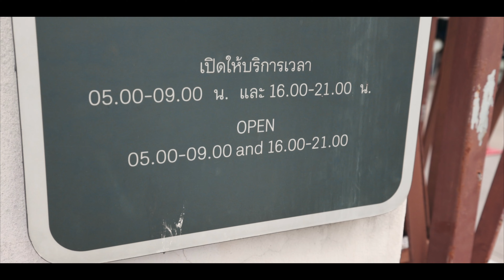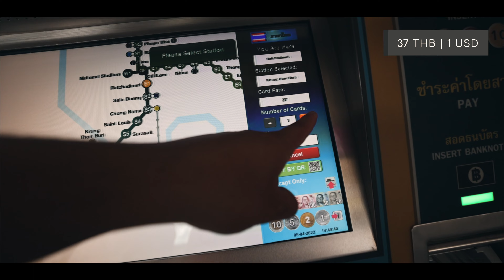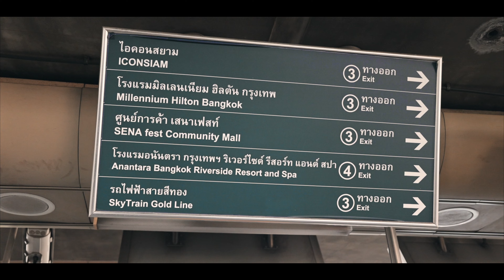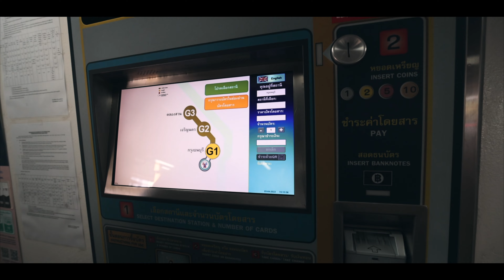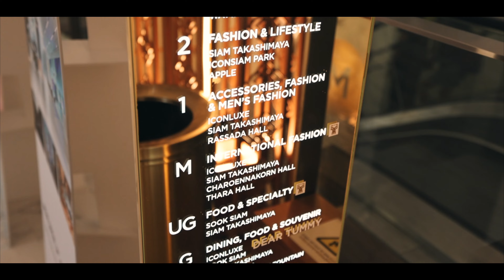QUÉ HACER UN DÍA EN BANGKOK | PARTE 2 | TAILANDIA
Bienvenido a la segunda parte de nuestra travesía en Bangkok. En este video de sorprendente Tailandia 2023 te mostraremos qué hacer un día en Bangkok. Bangkok es la capital y la ciudad más visitada de Tailandia y es famosa por sus increíbles templos, su comida y por ser un escape y paraíso cultural. Si no sabes que ver y hacer en la sorprendente Tailandia o en tu visita a Bangkok, en este video te daremos una guía de cosas que puedes hacer en este viaje en el sudeste asiático para que puedas conocer y tener las mejores actividades y lugares en este increíble lugar. Te daremos tips para viajar a Tailandia en 2023 para que saques el mayor provecho a tu viaje a Bangkok y te contaremos nuestra experiencia visitando este destino único.

¿Tienes más dudas sobre qué ver y hacer en Tailandia o Asia en 2023? Deja tu comentario aquí abajo y escribiremos un artículo en nuestro blog sobre Tailandia.

¡Ayúdanos a seguir creando videos! 😃